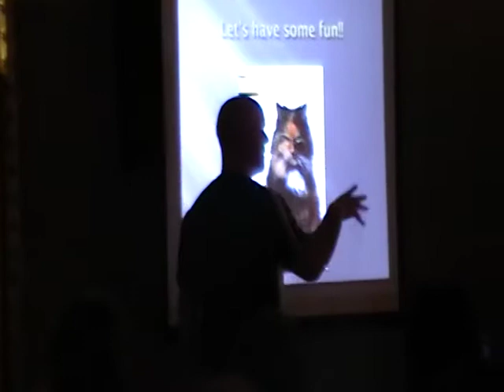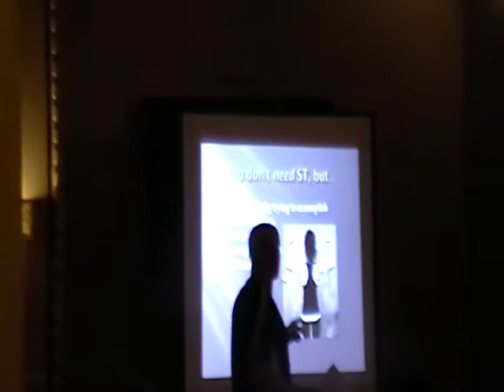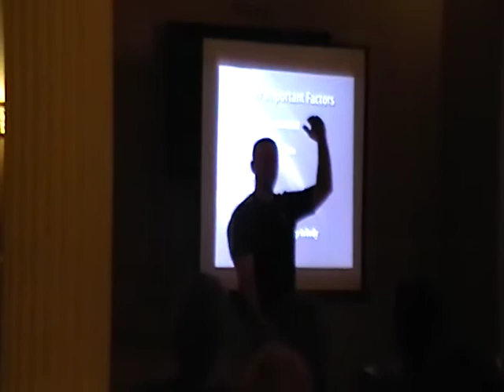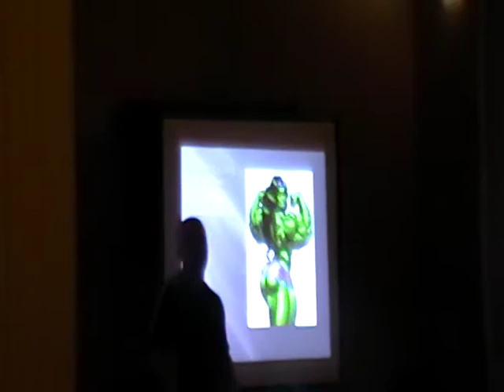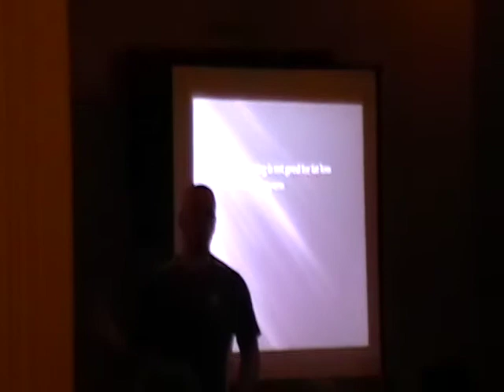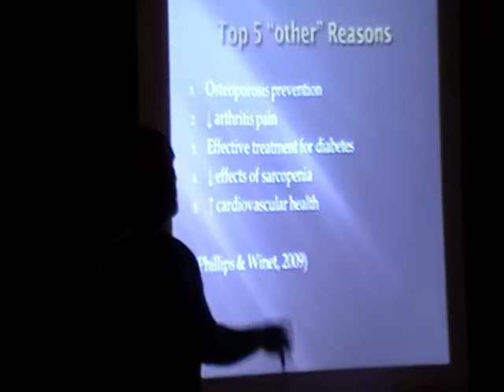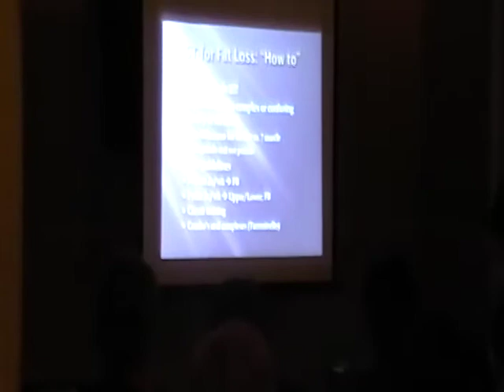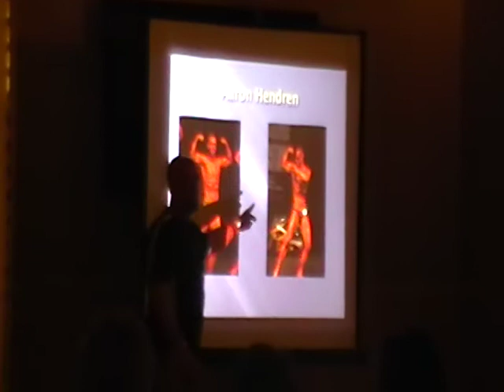Tim Arndt at Spokane Club: Strength Training for Fat Loss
Fitness seminar about how to strength training for fat loss. This seminar is presented by Tim Arndt.